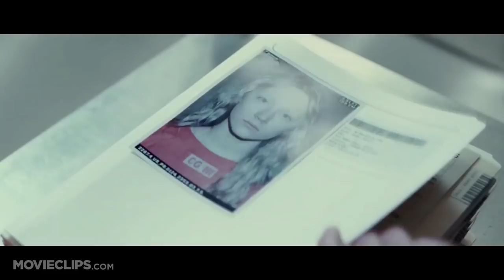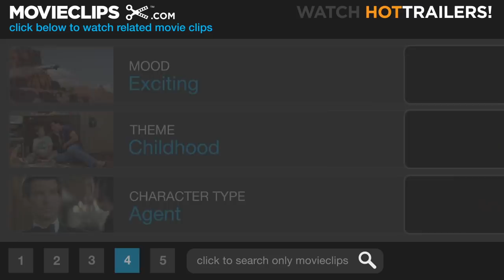Hanna Official Trailer #1 - (2011) HD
CLIP DESCRIPTION:
Raised by her father, an ex-CIA agent, in the wilds of Finland, Hanna (Saoirse Ronan) lives a life unlike any other teenager. Her upbringing and training have been geared to making her the perfect assassin.

FILM DESCRIPTION:
Hanna (Saoirse Ronan) is 16 years old. She is bright, inquisitive, and a devoted daughter. Uniquely, she has the strength, the stamina, and the smarts of a soldier; these come from being raised by her widowed father Erik (Eric Bana), an ex-CIA man, in the wilds of North Finland. Erik has taught Hanna to hunt, put her through extreme self-defense workouts, and home-schooled her with only an encyclopedia and a book of fairy tales. Hanna has been living a life unlike any other teenager; her upbringing and training have been one and the same, all geared to making her the perfect assassin. But out in the world there is unfinished business for Hanna's family, and it is with a combination of pride and apprehension that Erik realizes his daughter can no longer be held back. -

CREDITS:
TM & © Universal (2011)
Cast: Cate Blanchett, Eric Bana, Saoirse Ronan
Director: Joe Wright
Producers: Marty Adelstein, Zakaria Alaoui, Christoph Fisser, Jane Frazer, Barbara A. Hall, Leslie Holleran, Scott Nemes, Charlie Woebcken, Josephine Davies, Henning Molfenter
Screenwriter: David Farr